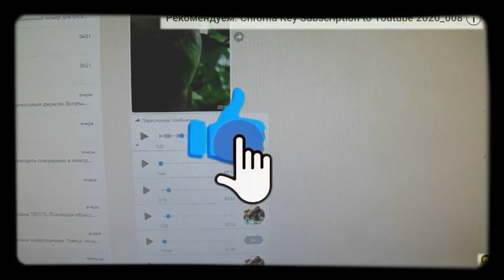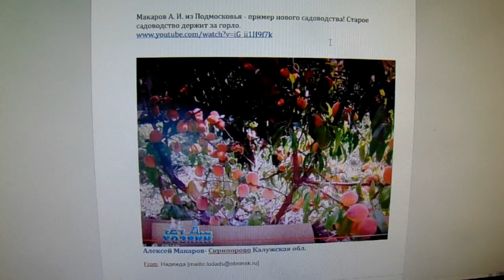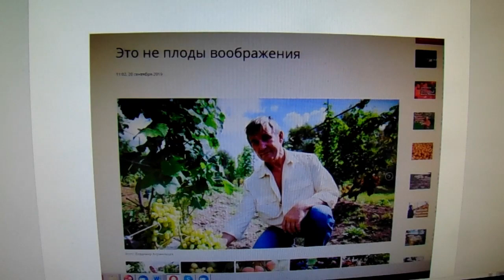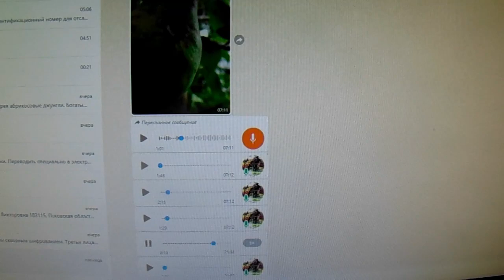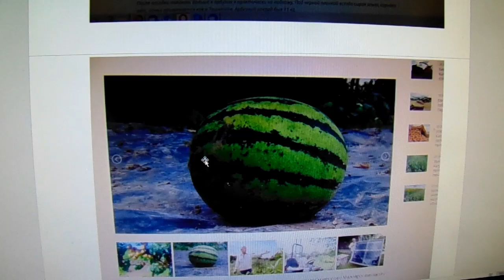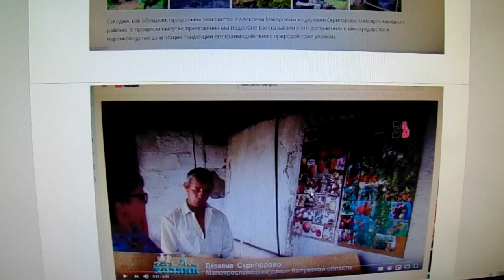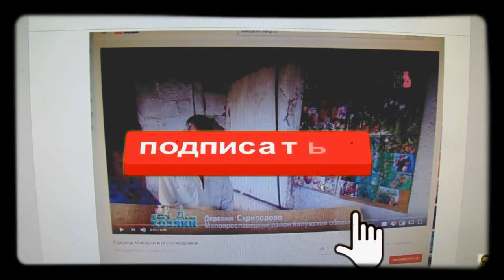Садовод Макаров А. И. - будущий ведущий федерального телеканала? Серия 3.